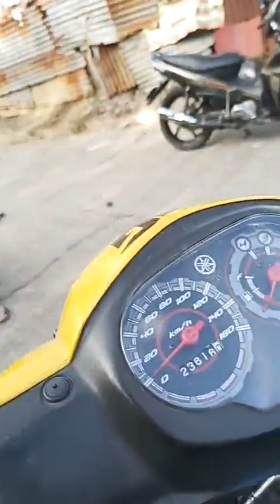YAMAHA SIGHT 115cc FI slide problem